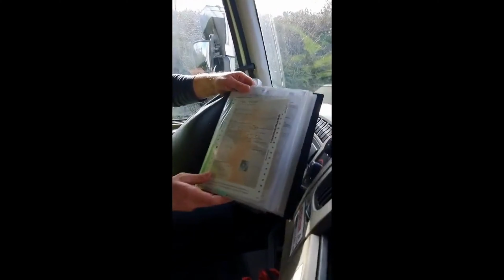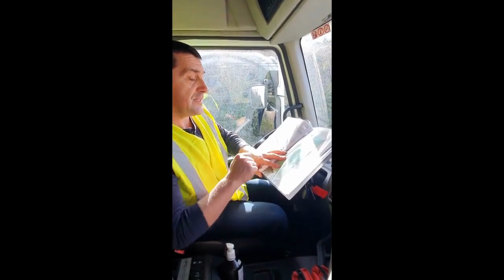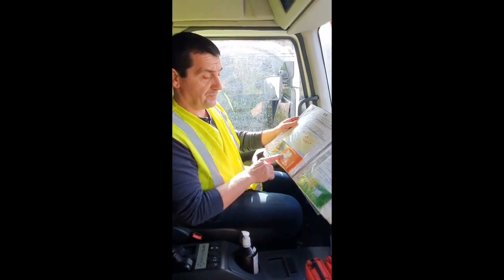thème 1 (SPL - CE Plateau)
Thème 1